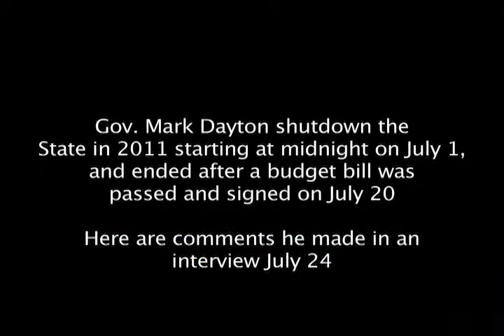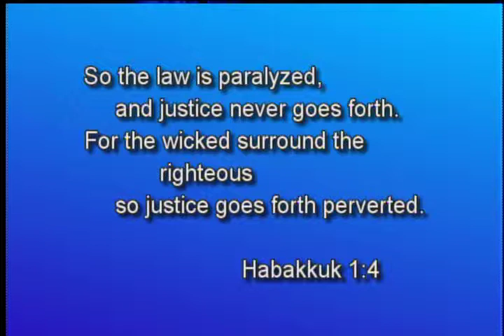2015/05/21 Abortion, Shutdown, School misuse of funds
2015/05/21 Abortion Pain, US House floor speech on protecting the most vulnerable of all, the babies.
The DFL/Dayton Shutdown plans
Erick Kaardal School misuse of public funds court testimony